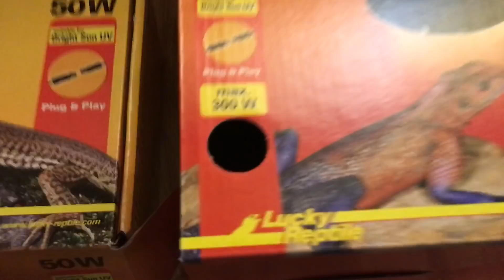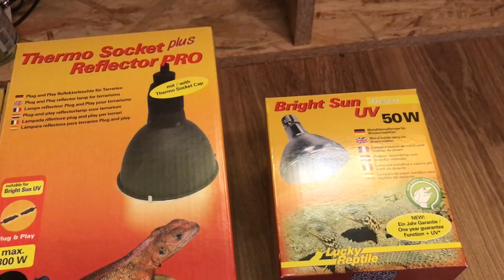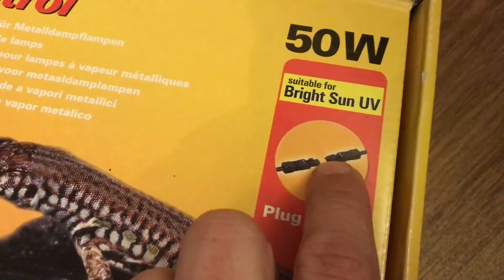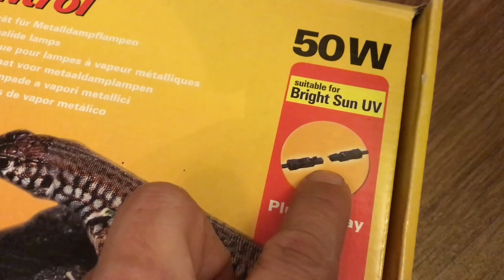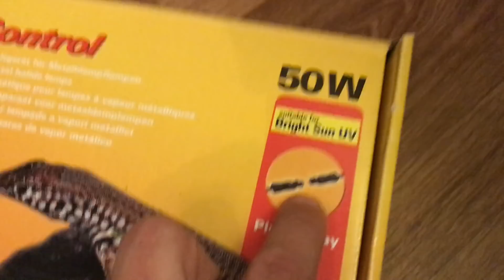bright sun pour vos reptiles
Bonjour à toutes et tous petite vidéo sur les lumières que j'utilise pour mes reptiles , grâce à ça mes reptiles ont de meilleures couleurs et sont en forme
Mon uromastyx et mon varan la kiffe
Les lumières sont importante pour vos reptiles car elle joue un rôle sur le comportement de ceux ci

Je vous montre quelle lampe j'utilise car elles sont pratique pour les terrarium en bois
J'espère que la vidéo vous plaira , bonne vidéo